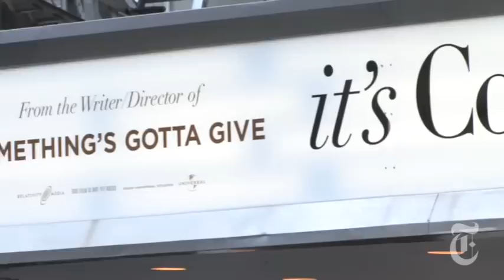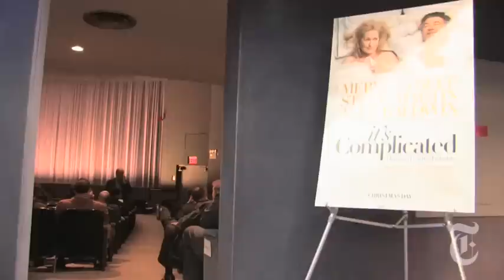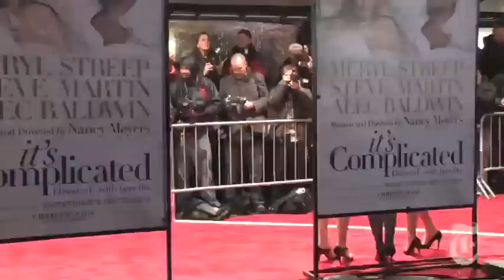Off the Red Carpet!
The Carpetbagger, Melena Ryzik, goes behind the scenes with the security team at the premiere of "It's Complicated."